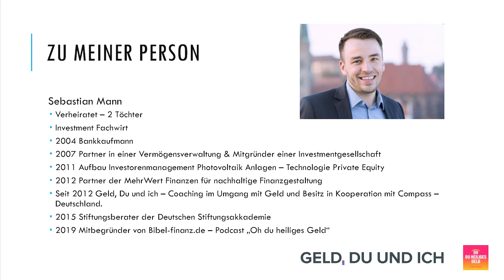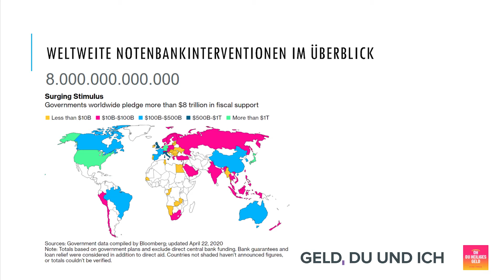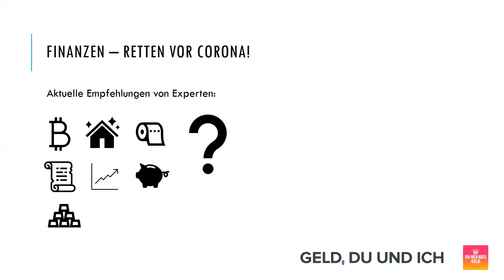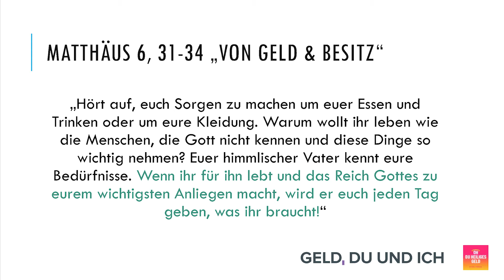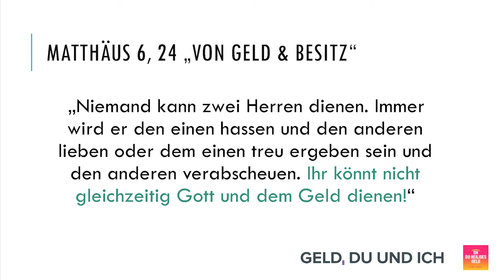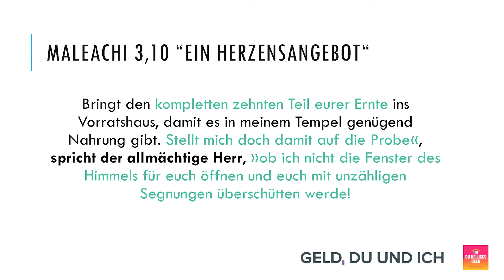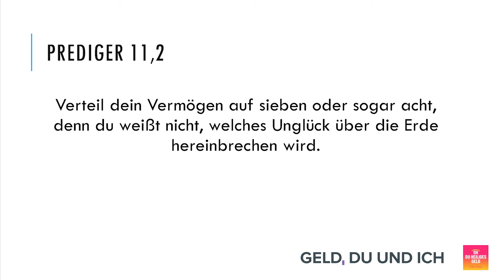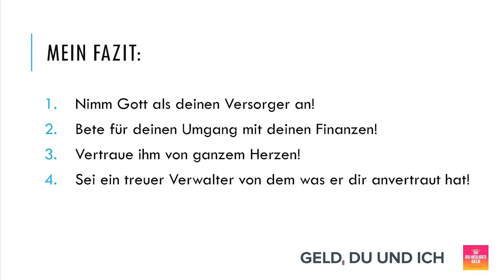"In Zeiten von Corona: Mein Gott. Mein Geld" - faktor c Online Seminar mit Sebastian Mann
Milliarden, ja sogar Billionen an Euro und Dollar werden aktuell in Umlauf gebracht, um dem „lockdown“ wirtschaftlich entgegenzuwirken. Der Auslöser – die „Corona-Krise“. Wer soll das alles bezahlen? Wie kann dieses System überhaupt funktionieren? Was für Auswirkungen hat das auf mein Leben –als Unternehmerinnen und Unternehmer, als Mitarbeiterinnen und Mitarbeiter? Welche Handlungen sind jetzt wichtig und relevant? Wie kann ich mich von weiteren Folgen schützen? Was bedeutet das finanziell für mich und meine Familie? Fragen, die ihre aktuelle Daseinsberechtigung haben. Fragen,  die uns vielleicht täglich bewegen und dem Einzelnen in unterschiedlichen Dimensionen begegnen.

„In Zeiten wie diesen“ sind wir herausgefordert, den Blick auf die notwendigen, wichtigen Dinge zu lenken. Im Webinar „In Zeiten von Corona: Mein Gott. Mein Geld.“ werden wir auf viele dieser Fragen keine finalen Antworten finden, aber vielen elementaren und teilweise auch lebensentscheidenden Hilfestellungen auf den Grund gehen.

Wenn Sie uns als Initiative unterstützen wollen, um in Zukunft auch weiterhin solche Angebote machen zu können, empfehlen wir Ihnen eine Mitgliedschaft oder eine Spende

Herzlichen Dank!

Sie haben weitere Anliegen?